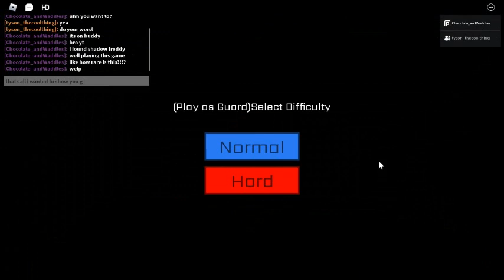here is a easter egg i found while playing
not much just found a little easter egg